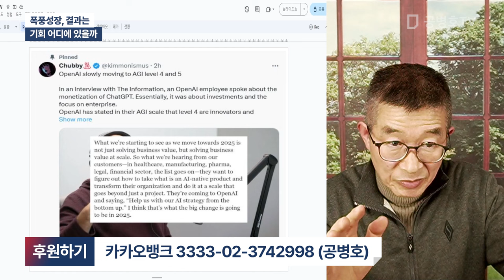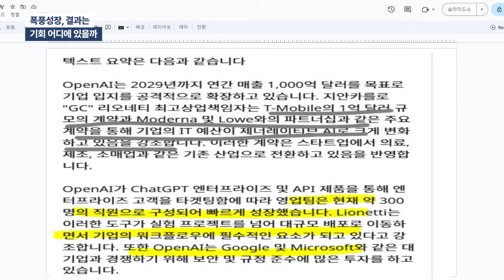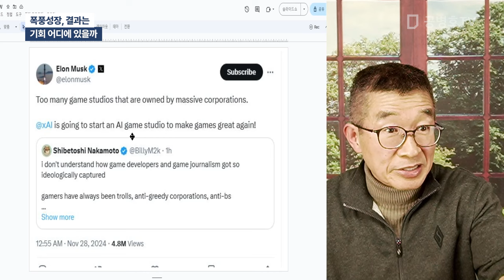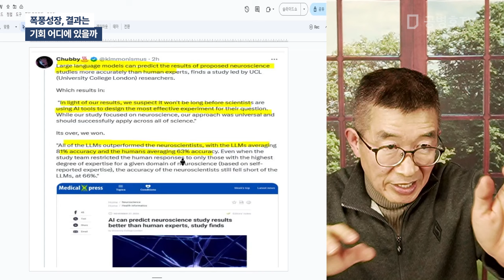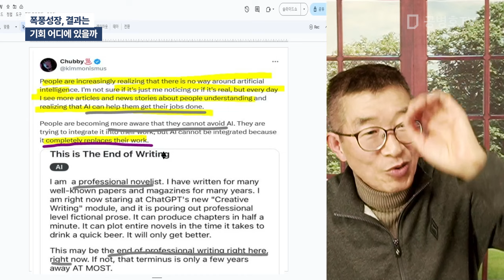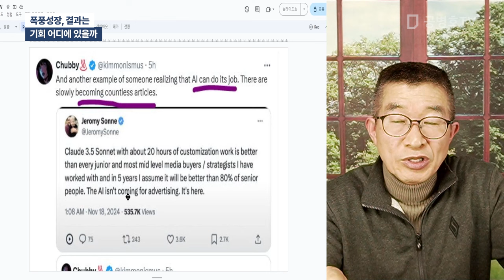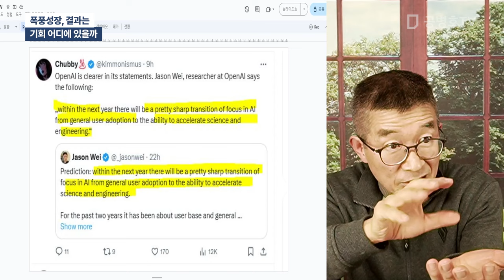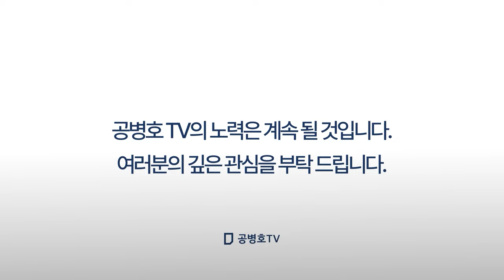폭풍성장, 결과는 / 기회 어디에 있을까 [공병호TV]